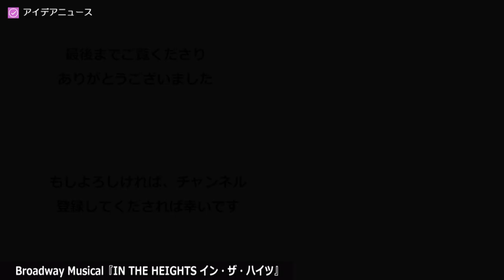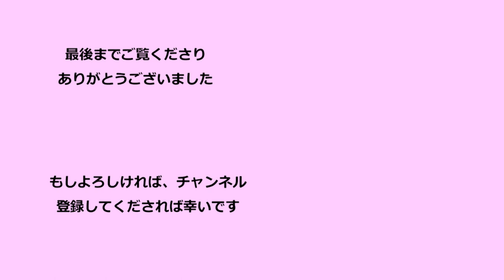Broadway Musical『IN THE HEIGHTS イン・ザ・ハイツ』オフィシャル映像より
2008年度に最優秀作品賞などトニー賞の4部門を受賞（ノミネートは13部門）し、2009年度のグラミー賞最優秀ミュージカルアルバム賞を受賞したBroadway Musical『IN THE HEIGHTS イン・ザ・ハイツ』のプレビュー公演が2021年3月27日・28日に鎌倉芸術館大ホールで上演され、4月3日（土）から大阪、4月7日（水）から名古屋、4月17日（土）から東京で上演されます。『Hamilton』を産み出したリン＝マニュエル・ミランダの出世作でもあり、今年ハリウッド映画版の公開も決定している『イン・ザ・ハイツ』は、ワシントンハイツで生きる人々の毎日を、ラップ、サルサ、ヒップホップとラテンのリズムに乗せて描いたミュージカル。オフィシャル映像が届きましたので、3分以内に独自編集して紹介します。